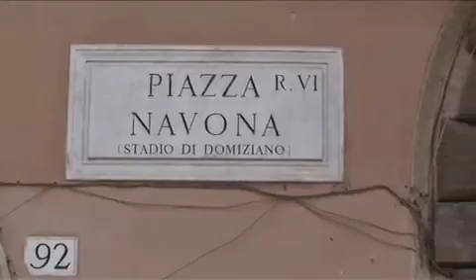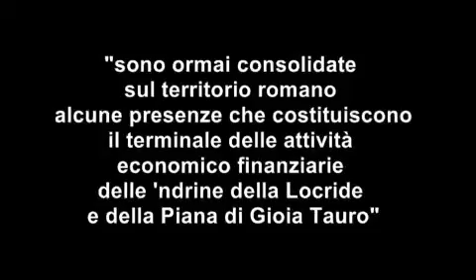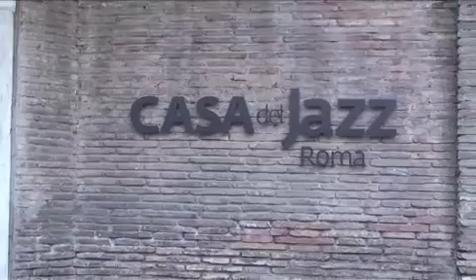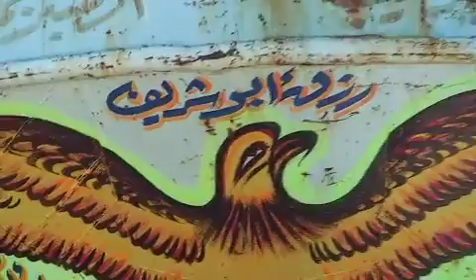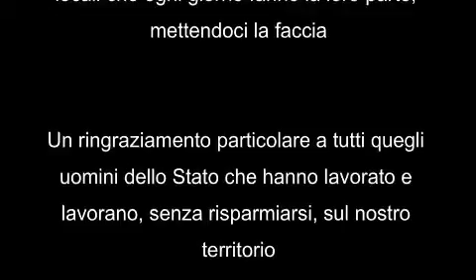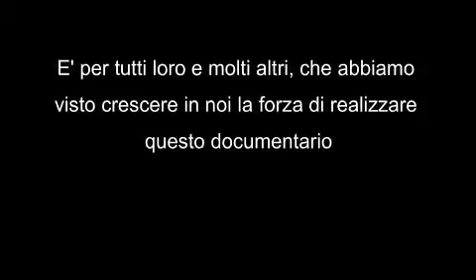la quinta mafia 4di4.mov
La Quinta Mafia è una mafia che cambia pelle, che crea un intreccio tra diverse cosche, che unisce tante competenze, tante forze con una parvenza di rispettabilità. Solo unendoci riusciremo ad arginare lo svilupparsi di questi nuovi tentacoli malavitosi che abbracciano, sempre più minacciosamente, la nostra società in ogni sua espressione.
Don Luigi Ciotti